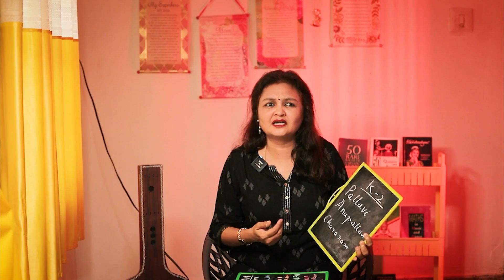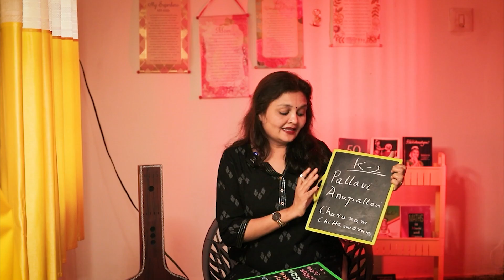Episode 11: Chittaswarams in Kritis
Vidya Bhavani Suresh, Bharatanatyam Exponent and Musicologist, introduces a vibrant part of Kritis - the  Chittaswarams.